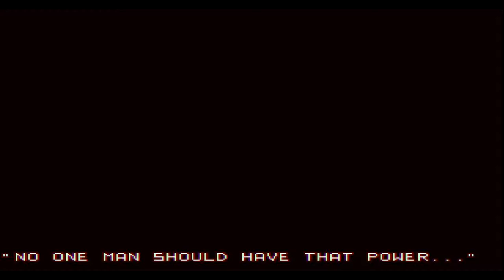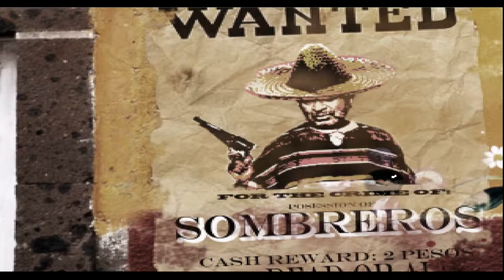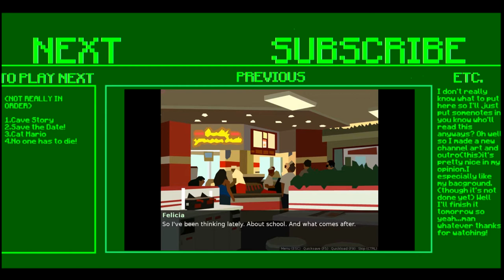Sombreros -A Late night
I gotta go to sleep...zzzzzzzz